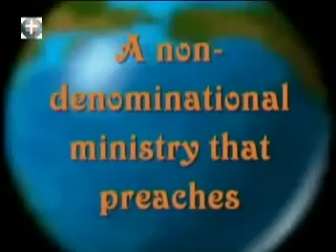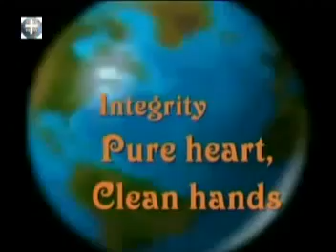Revelation of RAPTURE Fancess Finda Ngaujah